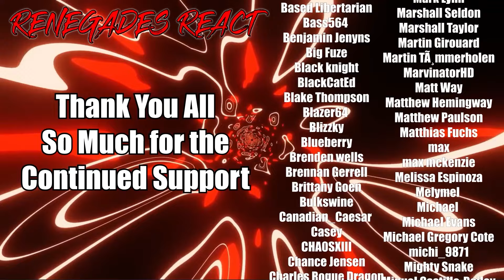Frieren: Beyond Journey's End - 1x19 "Well-Laid Plans" | RENEGADES REACT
Patron Saints:

aaron patrick
Adam Gleaton
AlaskanJosh98
Alessandro Inzirillo
Alex
Alex Jay
Alexander Rost
Aliff Sonny
Alunnar
Amy Howell
Anathon
Andre Bradford C Diaz
Andres Vega
Andrew Davis
Andrew Inman
Angel Rivera
Anoj
Anton BjÃ¶rn Emilsson
Apple_Juice426
Arcane_Rogue
Arctic Fox
Arencano
Arkion
Ashley Short
Ashley White
Asrieldreemur
Austin Ramirez
AWG
Azuma
Based Libertarian
Bass564
Benjamin Jenyns
Big Fuze
Black knight
BlackCatEd
Blake Thompson
Blazer64
Blizzky
Blueberry
Brenden wells
Brennan Gerrell
Brittany Goen
Bulkswine
Canadian_Caesar
Casey
CHA0SXIII
Chance Jensen
Charles Rogue Dragon
Charleston Gamer
Chase Wagner
cheesesoda
Chris Dryden
Chrisian A Moore
Christina Carley
Christopher
ChronoVulpes
Church
Clock-Tok
Cody Barnes
ColdPhilly
Colton
colton biggerstaff
Coma Blitz
CommanderNomNom
Connor Brown
Corey Costello
Cowboy Coyote
CptBlitz
Crimson Reaper
Crimson Revenant
CursingThrone92
D
D.M.C.
Dana Mario
Daniel Gonzalez
Daniel Metcalfe
DanielFRod
Dark Lord
Dark_SinTeX
Darkcarkiller666
Darkened_SNIP3R
DarkPrime25
David Chisholm
Deathgrips099
Delta
DemonGamer67
Devin bristol
Dezso Teo
Dimitri Mendev
Donald Armstrong IV
douledamn
Dr.Skuller
dragonking unity
dubstepgamer X
DudeInBlue
DunnBeDa1
Dwayne Pope
DWhit
Dylan Tapp
Eagle Squad
Eddy Reinhart
Elias Cristerna
Elijah Moffett
Elliott Leeks
Eoin Conlon
Epic Bingewatcher
Eric Banks
ERIC BARTON
Erick Ruiz
Ethan Davis
Ethan Peregoy
Eviltwin01
Evo
Extinctionteam75
FaalofMan20
Faletlon
Finnishturska87
Fluffyfreshmeat
fly crap
fnaf3tank
FranklyHam
Freddy69
FunkyJunky22
Gamara204
Gamegod4
Garrett
Gary Platt
Gavin Hintz
Geno
Ghostrider Gold
godzilla 312
goldenluger
GoldenSun762
Grayscale
Grayson Benner
gunnerzblades
HailRedKing
Hastur, The Yellow King
HelBoy16
Henny Zhi
Hikoro
HimuraXIII
InquisitorXarius
Inverse Voltage
iPhoenixPlayz
Isaac Roa
Jacob Pollard
Jacob W.
Jacobus06
James Andersen
James Eugene
James Fernandez
James Nicholson
James Pagel
Jared Cappel
Jason Green
Jazz 1255
JD
JDawg9903
Jeffrey
Jeffrey Rillon
Jeremy Kaulmann
Jestapath
Jim Kerrigan
Jimmy Nguyen
Johan Cedillo
Johan Stenfelt
John
John Cabral
JohnFastolf101
Jonathan A Vicars
Jonathan Rager
Jonathon Forney
Jordan
Jordan Wu
Joseph Allan
Joseph Dungan
Josh King
Joshua Gair
Joshua Sharer-Martin
Joshua Webb
Jovan Ramos
Juan Garcia
Just Chris
Justin
KaijuPaladinGabriel
Kara Rohlman
Kau Komori
Kay Scruton
Kelvin gaming
King Joe
klmx
kris cook
Kristian Laber
Kwang Chul Kim
Kylen
Lake Hawk
Landon Hiles
Laptop759
Lazzy
Lea
LeaderBlue
Lily Panda
Lindsey Rapisarda
Lj O'Rourke
Lofti
LovetheDove
LRC Napkin
Lucas Hogh-Janovsky
Lucius
Luckless
Luis Hernandez
Luis Soriano
Luke Byers-Jones
Majorkingbob
Malum Nuntius
Manam Kung
Marcus L
Mark Lynn
Marshall Seldon
Marshall Taylor
Martin Girouard
Martin TÃ¸mmerholen
MarvinatorHD
Matt Way
Matthew Hemingway
Matthew Paulson
Matthias Fuchs
max
max mckenzie
Melissa Espinoza
Melymel
Michael
Michael Evans
Michael Gregory Cote
michi_9871
Mighty Snake
Miguel Castillo-Bailey
Mikaal mcqran
MoistureMolly
Monsi7
Mr. Happy
Mr. I Like Spam
Mystique Meredith
Name Unknowner
Nathan Fair
Nathan Prieto
nek
NexusDreamZ
Nicholas Delcambre
Nick J
Nicolas Dealey
Nightwolf37
Noah Barnhardt
Noah Morgan
Nora Schnee
Noran Maann
Nova Rose
NullVoid
Oax Al
OhHai_Its Joe
OKTOKAT
omar
Omniczar
Owen
paranoid mind
Patience Daniel
Peter Keogh-Lynn
Phantom Pyralis
PhantomICE87
Philip Munoz
Phillip J Smith Jr
Plaguemonk42
PotterBrony
Ramon Moreno
rashaun moore
ray kent
Reaver Daemon
Recurve Gaming
Redemption
Rerekura mataamua
Richman1887
Rick Hound
RiZen
Robert F. Atrozskin
Robert Farrow
Roninn Hasstings
Ronny123
ross lingard
Roy Marax
ryan anderson
Ryu
SÃ¸vuOwO
Sandru
Sant25
Scar
Scott Slade
Scott Wright
Sean Anderson
SeaRaccoon
Shadow Quill
ShaiGuy
Sharkman
Shimell Williams
SilentValor
Singed Corpse
SlayerG88
Slendecker
Sliksick
Slip
smite me god
SNIPERSLAYER999
Snow
Somerandomguy
Son_of_Nemesis
Son_of_Revan
SouthStar
speeder2020
Sref
stephen crowell
stevmaster11
SuperMandibleClaw
Syenna Lupfer
Szymon K.
Tenebris Narud
tentaculls
Tesla116
TFrenchCanadian
The Manx
Theironcart
TheLoneLogan
TheQ651
TheTinman1996
Thezion1111
Thomas Martin
Thomas S
T-Money
Tokusa
Tomas Barreda (Tomyhill)
Touch Me
Travis Tierney
Tribal Typhoon
Tristan johnson
TrueAuraGuardian
Tshad Oswald
Twigo
Twiska
Tyler bandin
Under
Underuins
Unksa1198 Why
Valkyrie
Van Hohenheim
Videogamefreak34
Voltage
Vueko
weber_ dk
WeskerStars1987
William A. Riley
Willie Broughton
Wok
Wolfe26
Wulfric
X3ra
Xankoshu
Xavier Lavoie
Xaviro_
Xicen
Xmnan
yeetyeet 277
Yuriko
Zekria
Zone Z1